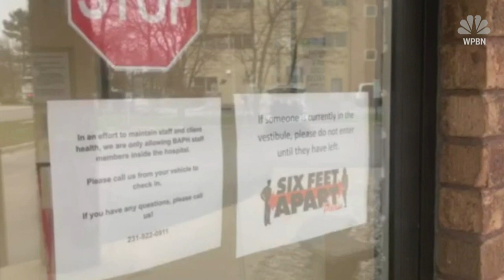"I Have To Save My Dog" - nbc